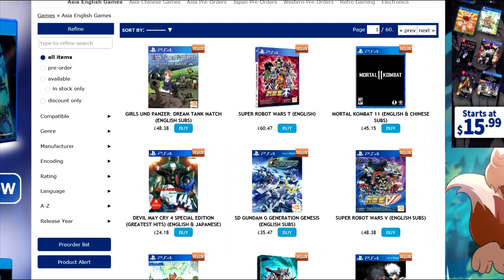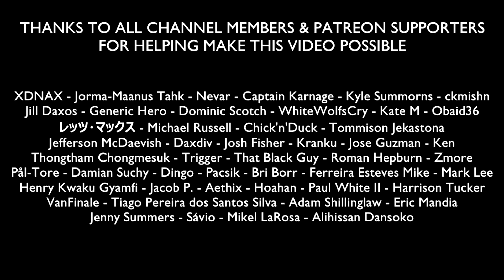Here's How Judgment Got Changed After Release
This video takes a look at how the video game Judgment (JUDGE EYES) got changed after release to replace Kyohei Hamura's actor.